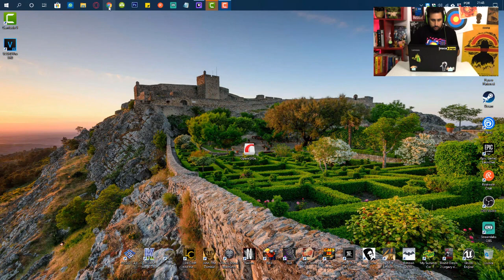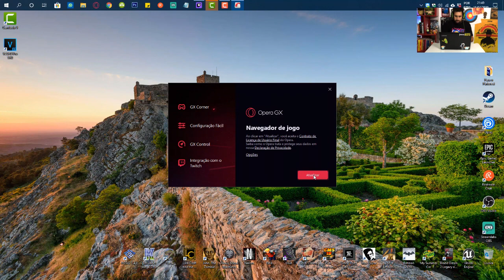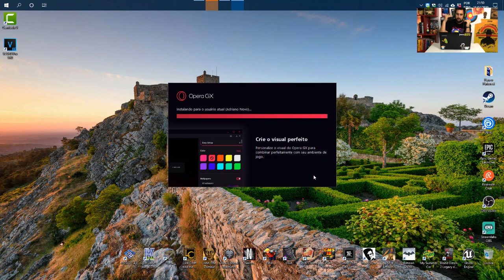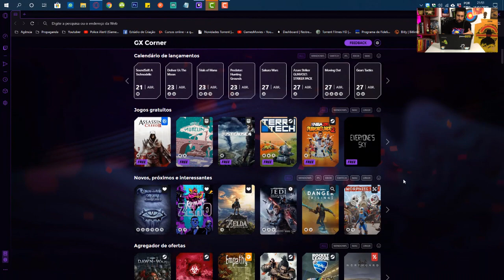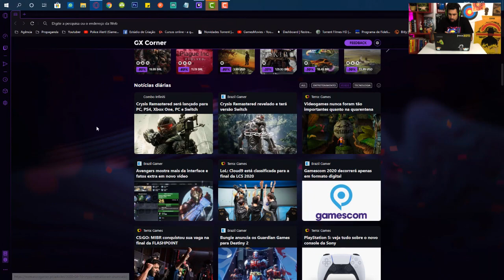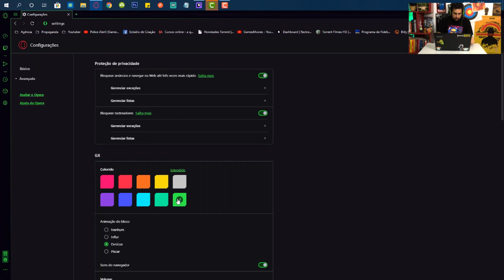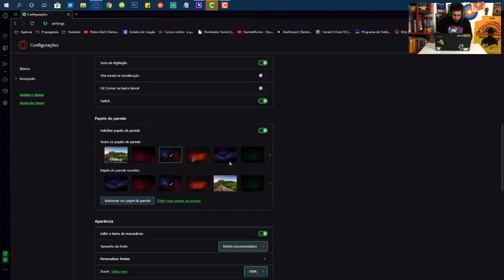Tutorial onde encontrar Games Originais de Graça - Opera GX